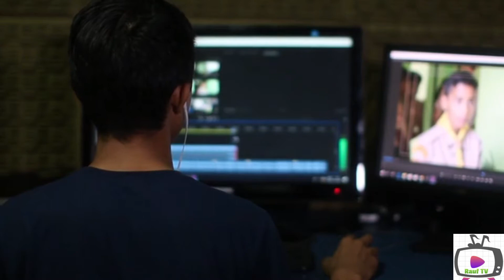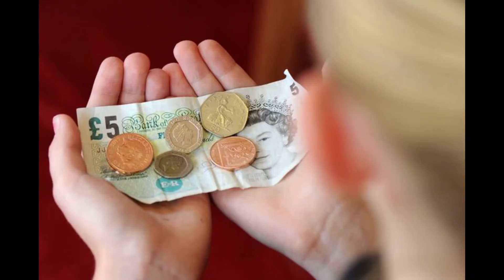What is Purpose of Side Both Pocket || why We Use || history main es ki kia malomat hain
What is Purpose of Side Pocket || why We Use || history main es ki kia malomat hain.
or kis maqsad k liye use kiy gya